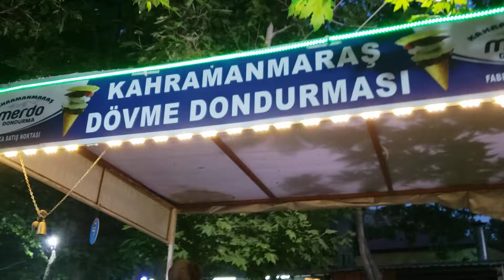Getting Ice Cream In Turkey Be Like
Pınarbaşı Kahramanmaraş Merdo Dondurma